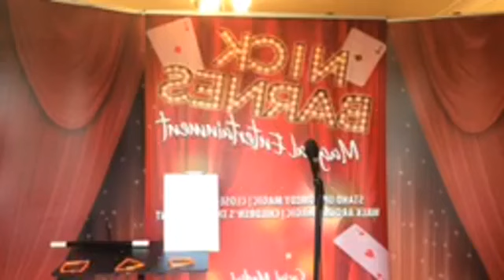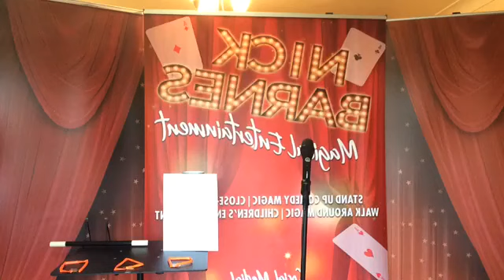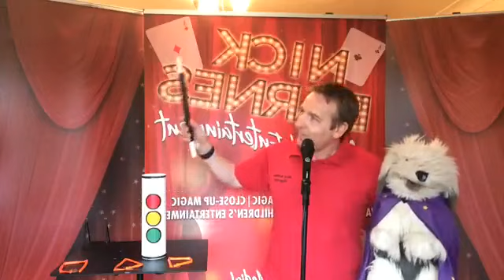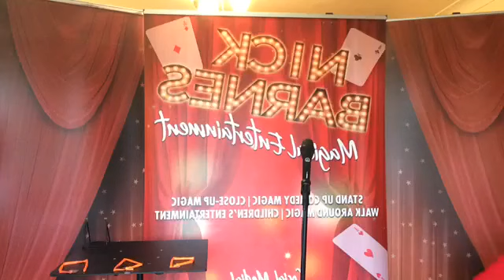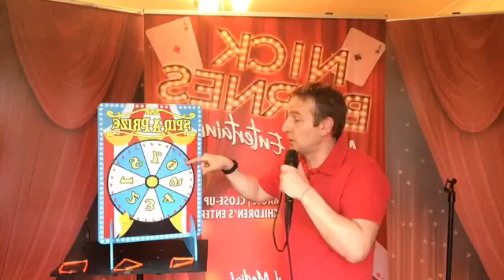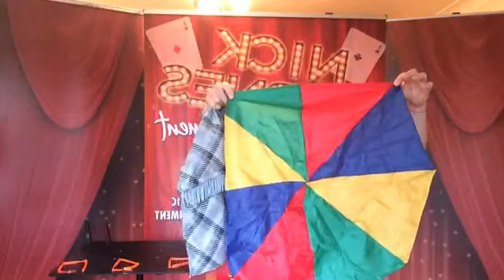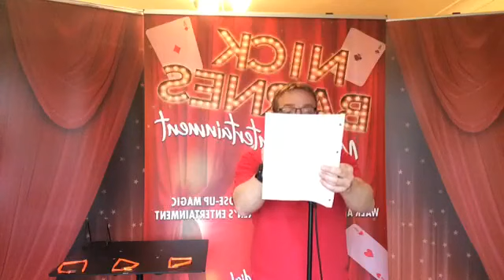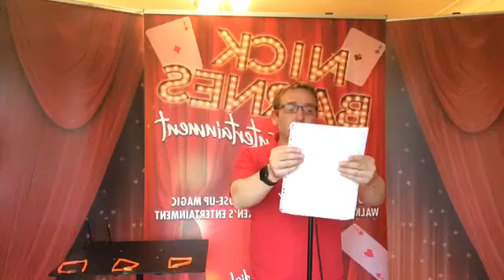Facebook 2nd Live Show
Another show for the family to sit together and enjoy during these strange times!